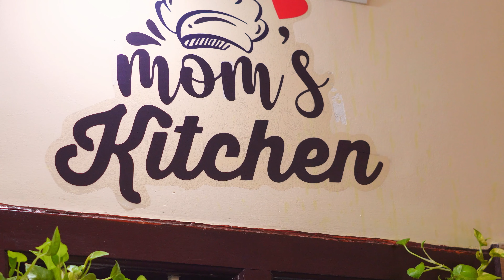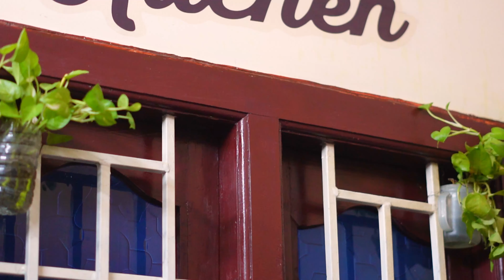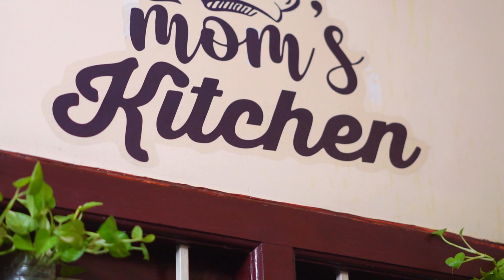నిమిషం తీరికలేదు /ఒక్క రూపాయి లాభం లేదు / afternoon 2 to 9pm daily vlog